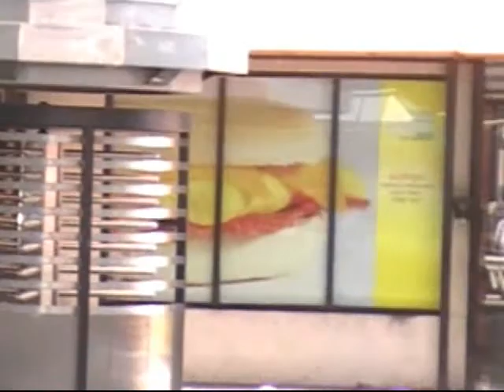LIONS OF SALVATION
Preaching and ministering the Gospel of Jesus Christ on the West Philly streets of 52nd and Market in Philadelphia, PA...